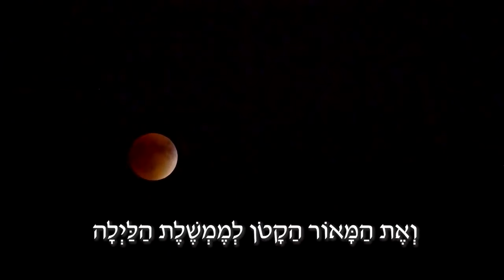Israel - Rise Like The Moon! Rabbi Yaakov Asher Sinclair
A message of hope for The Jewish Nation and Israel!

Another masterpiece by Rabbi Yaakov Asher Sinclair.

Rabbi Yaakov Asher Sinclair is a lecturer in Talmudic logic and Jewish Philosophy at the Ohr Somayach/Tanenbaum College of Judaic studies in Jerusalem.